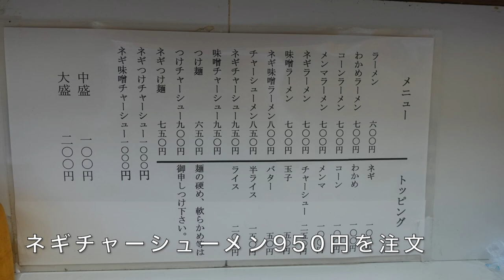ラーメンショップ 寒川店でネギチャーシューメンを食す ＃839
ラーメンショップ寒川店に2度目の訪問です、今回はネギチャーシューメンをいただきました。